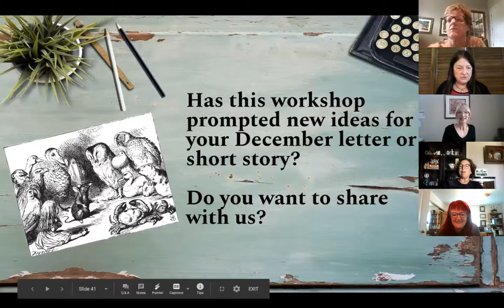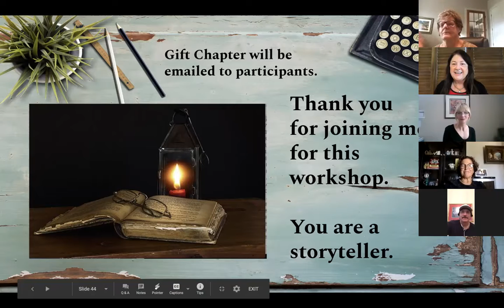Your Journey is Your Story Webinar - Part 3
End of writing webinar by Elaine Ambrose